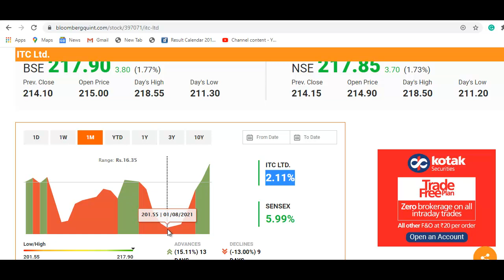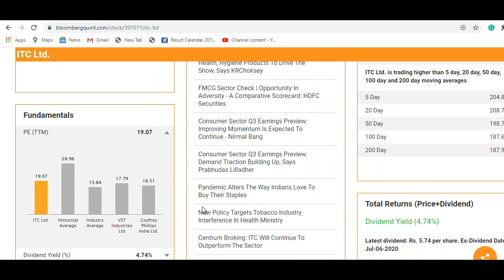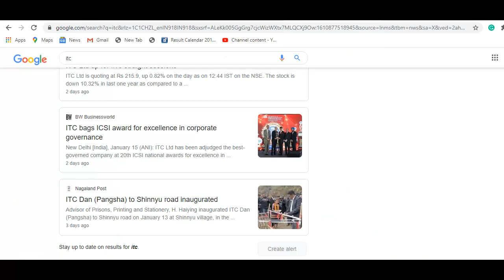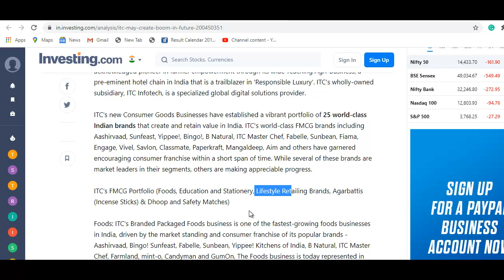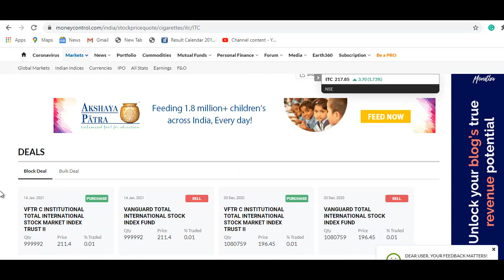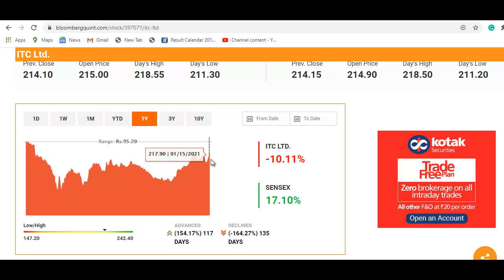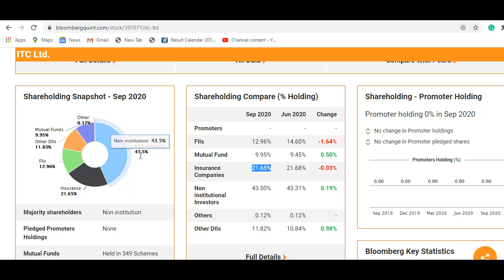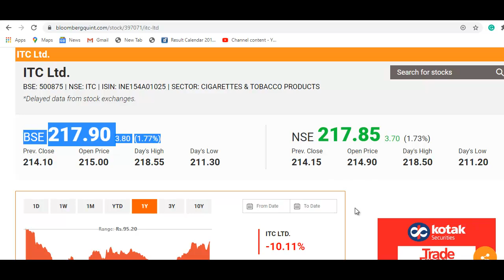ITC Share Latest News | ITC Breaking News | ITC Share Target | गिरेगा फिर बढ़ेगा